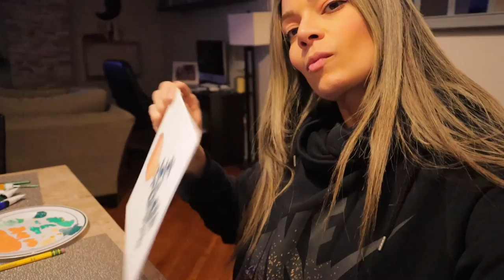Life and Social Distancing | Cutting my husband's hair at home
HI EVERYONE!!
It's week 5 & 7 of this new life here is a vlog on what has happened so far.
cutting my husband's hair at home, repotting my plant and a short trip to go see the Comfort ship in NYC.

❤︎ Andrea ❤︎